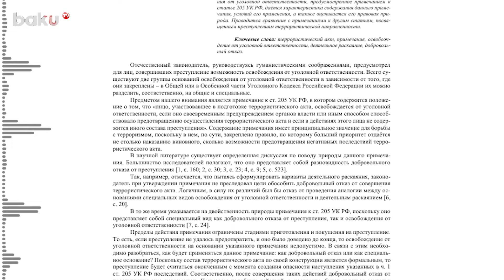Следствие ходатайствует перед судом об аресте Якубджона Юсуфзоды по делу о теракту в Крокусе